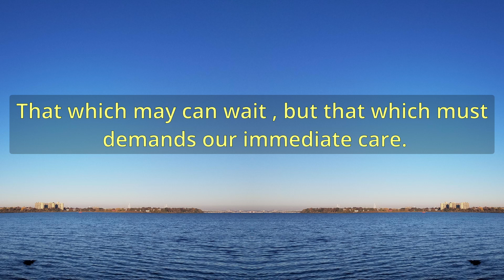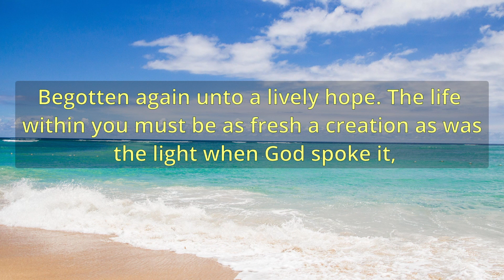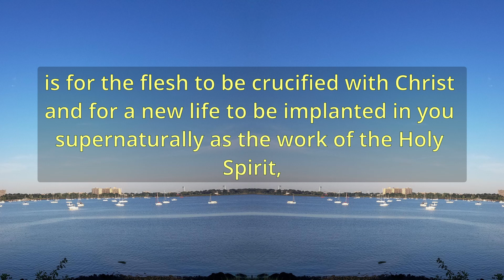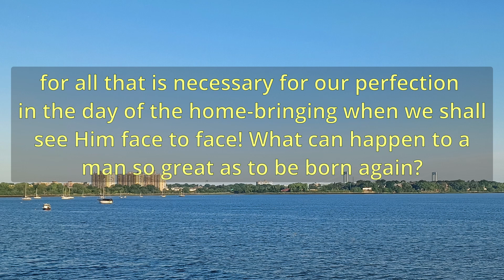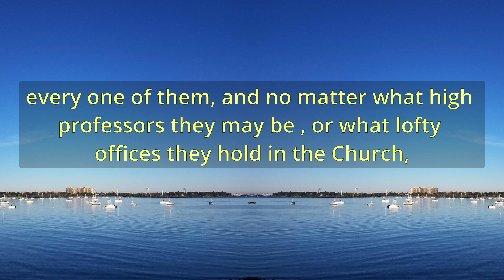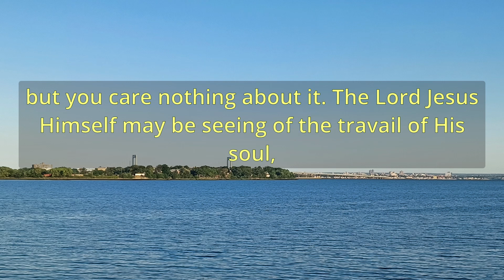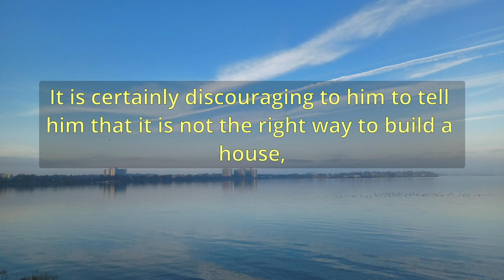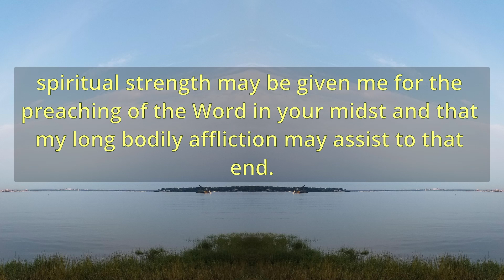"Every Mans Necessity" (A11455) - Charles Spurgeon Sermons